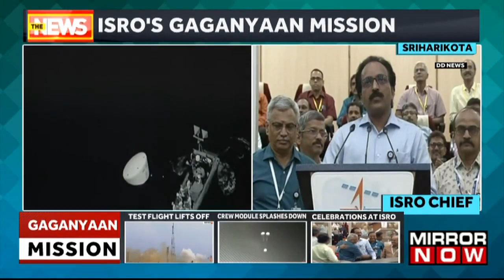Gaganyaan Mission: ISRO Launches Test Vehicle After Initial Glitch | Sriharikota | English News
India’s first rocket part of its human space mission/Gaganyaan – Test Vehicle-D1 (TV-D1) lifted off successfully at 10 am on Saturday after delays. The test vehicle blasted off from the first launch pad at the rocket port in Sriharikota. The lift-off was originally scheduled at 8 a.m. but owing to weather condition and poor visibility it was rescheduled for 8.45 am.